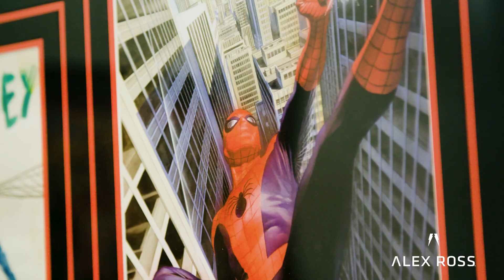ALEX ROSS: Spider-Man